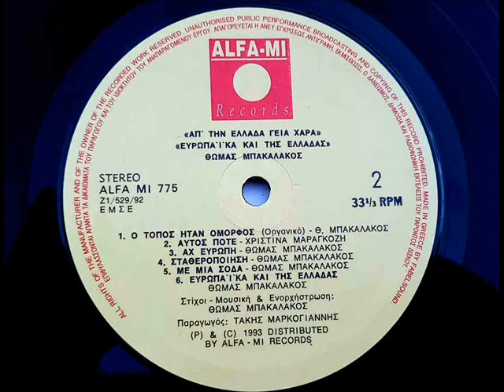ΘΩΜΑΣ ΜΠΑΚΑΛΑΚΟΣ - Σταθεροποίηση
ΔΙΣΚΟΣ  Απ' Την Ελλάδα Γεια Χαρά (1993)
Ο Θωμάς Μπακαλάκος (Καρδίτσα, 20 Ιανουαρίου 1948 - ) είναι Έλληνας μουσικοσυνθέτης και μαθηματικός, με πολιτιστική και κοινωνικοπολιτική δραστηριότητα, που αποτέλεσε πηγή εμπειριών, γνώσεων και έμπνευσης για το συνθετικό έργο του.
Στις 14 Δεκεμβρίου του 1975 κυκλοφόρησε ο 1ος δίσκος του με τίτλο Τα αγροτικά. Τον είχε έτοιμο από το 1973, αλλά λόγω χούντας δεν ήταν δυνατή η κυκλοφορία του. Είχε απαγορευτεί και η δημόσια εκτέλεσε των τραγουδιών του. Ορισμένα τα είχε παρουσιάσει παράνομα, σε μπουάτ στην Πλάκα. Στις 6 Μαρτίου του 1977 εκδόθηκε ο 2ος δίσκος του με τίτλο Πορεία στη νύχτα. Σ' αυτόν ερμηνευτές των τραγουδιών ήταν ο ίδιος ο Μπακαλάκος κι ένα κορίτσι με το όνομα Νατάσα αγνώστων λοιπών στοιχείων. Δυστυχώς όμως ο δίσκος δεν μπόρεσε να κάνει την αναμενόμενη επιτυχία λόγω της λογοκρισίας κι έτσι στις 10 Ιανουαρίου του 1981 ο Μπακαλάκος αναγκάστηκε να τον επανεκδώσει με ερμηνευτές τον Γιώργο Υδραίο και τη Σοφία Μιχαηλίδου.
Στον δίσκο Απ' Την Ελλάδα Γεια Χαρά (1993) θέτει ζητήματα προσαρμογής της πατρίδας μας στο ευρωπαϊκό γίγνεσθαι και προοπτικής της χώρας μας στην Ευρώπη.